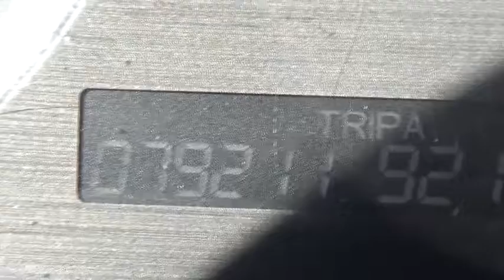2012 Honda Accord for sale near me | Lia VW of Enfield, Enfield, CT 06219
U 2012 Honda Accord for sale near me | Lia VW of Enfield, Enfield, CT.
2012 Honda Accord  - Stock#: 06219 - VIN#: 1HGCP2F6XCA179695

This Honda Accord is Volkswagen Certified! This model has many valuable options -Leather seats -Heated Front Seats -Security System -Keyless Entry -Power Windows -Steering Wheel Controls -Cruise Control Automatic Transmission -Tire Pressure Monitors On top of that, it has many safety features -Brake Assist -Traction Control -Stability Control Save money at the pump, knowing this Honda Accord gets 34.0/23.0 MPG!